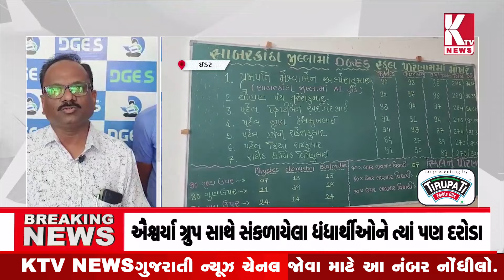ધોરણ12 ના પરિણામમાં જિલ્લાના 9 વિદ્યાથીઆ A1 ગ્રેડ પ્રાપ્ત કર્યા;